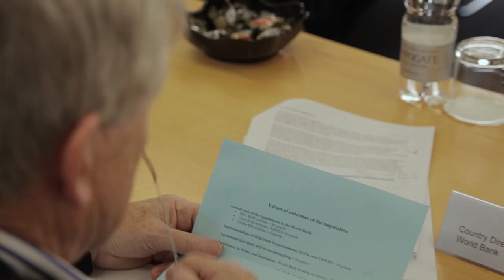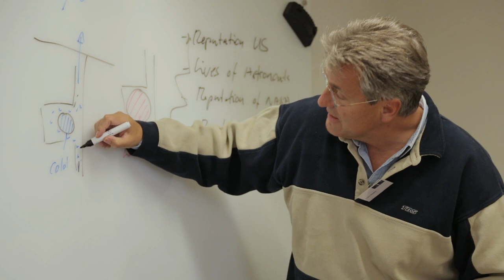Welcome to the Oxford Programme on Negotiation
Listen to the Oxford Programme on Negotiation Director Tim Cullen, Owen Darbishire and Paul Fisher as well as Alumni share their thoughts on negotiation and how individuals and organisations should consider the way they negotiate to navigate these difficult times.